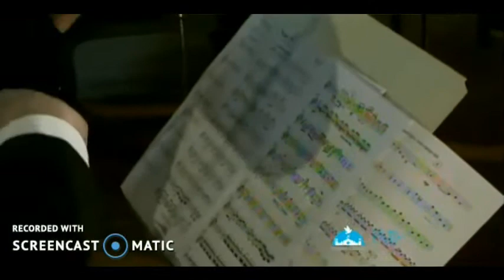César Franck Salmo 150 - OSECH dirección: Mauricio Ayala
Presentación de la Orquesta Sinfónica Evangélica de Chile. Te deum Septiembre 2017.